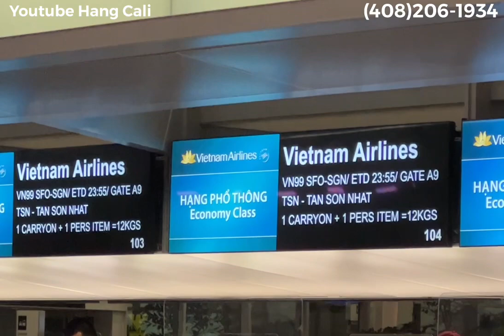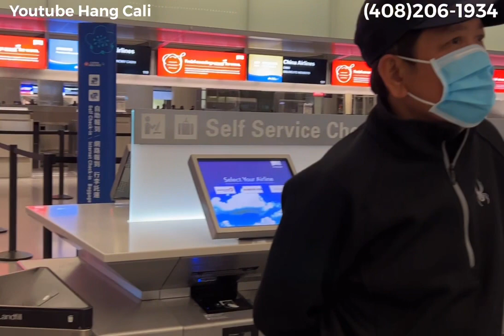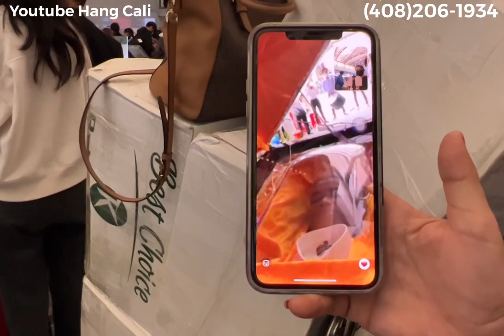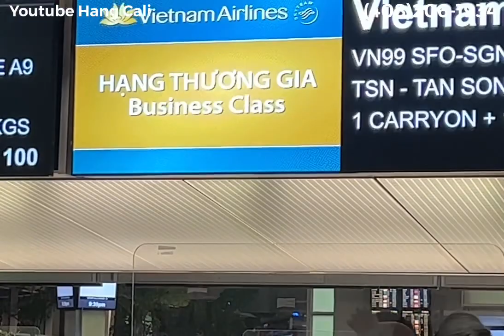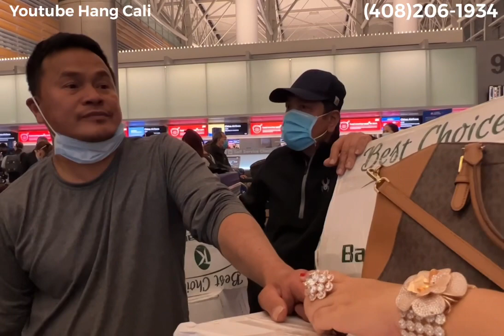ĐƯA CHỊ ĐẠI RA PHI TRƯỜNG.CHỊ VỀ TRONG VỘI VÃ.